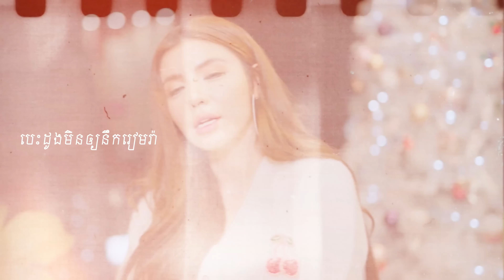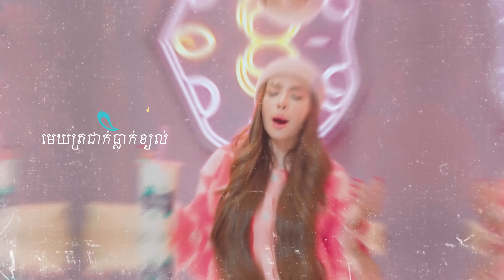ឆ្លងឆ្នាំចង់កាន់ដៃបង - សុខ ពិសី ( Official Lyric VIDEO )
បទ : ឆ្លងឆ្នាំចង់កាន់ដៃបង
ដឹកនាំសម្តែង: គីម ផល្លីន
និពន្ធទំនុកច្រៀង  និង Meldoy : ម៉ានិត វីរ៉ាយុត្ត
និពន្ធបទភ្លេង : Visal Record
កាត់តរូបភាព:  គីម ផល្លីន
ថតដោយ: គីម ផល្លីន
ច្រៀងដោយ  :  សុខ ពិសី